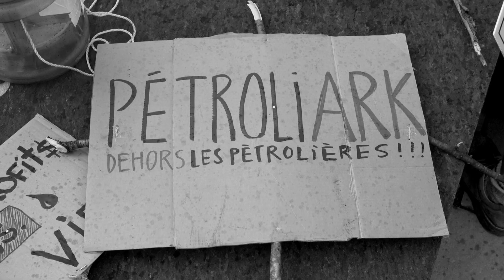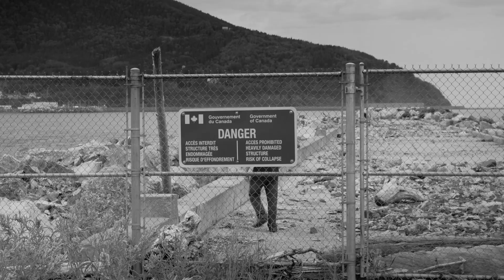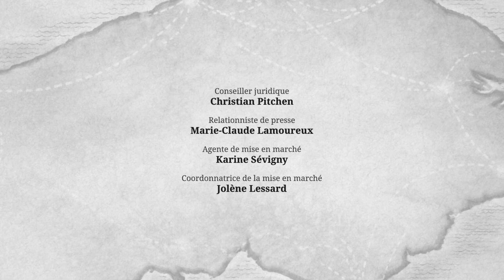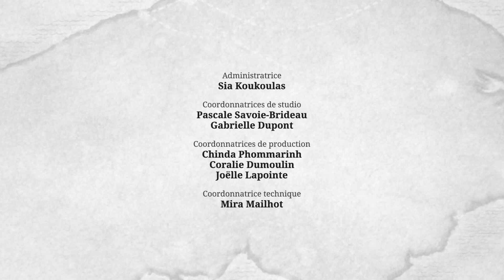Ramaillages | Épisode 5 - Récoltes | ONF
Quand on a une vision, les possibilités qu’offre le territoire sont réelles. Dans les champs comme dans la rue, la force du nombre compte plus que tout.

Réalisée par Moïse Marcoux-Chabot et produite par Colette Loumède, Ramaillages est une série documentaire incontournable qui pose un regard sensible et rempli d’espoir sur la néoruralité et les défis environnementaux contemporains.

2020 | 33 min